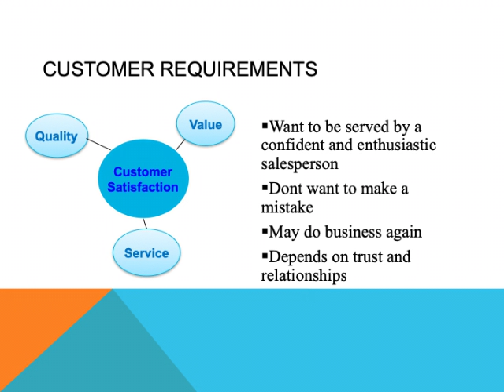2.4 Planning PMA Entrepreneur thinking and Sales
Motivating sales teams and choosing positive mental attitude